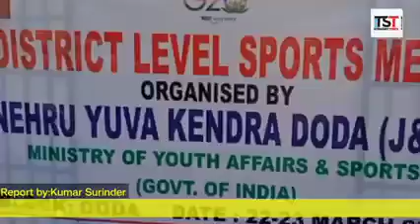TST:Nehru Yuva Kendra Doda, ministry of Youth Affairs & Sports, govt. Of India is organising 2 days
TST:Nehru Yuva Kendra Doda, ministry of Youth Affairs & Sports, govt. Of India is organising 2 days District level sports meet in Play ground of GDC Doda